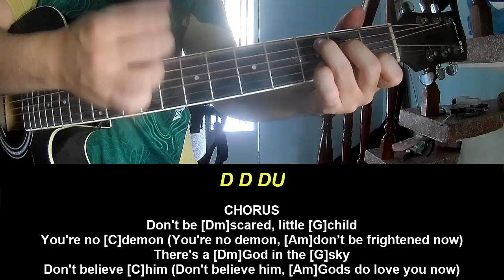Play Guitar Along With Chord Conan Gray Found Heaven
Today, I will share with you Play Guitar Along With Chord Conan Gray Found Heaven